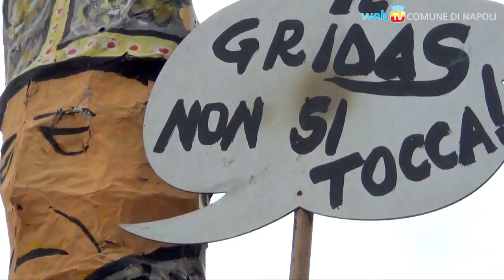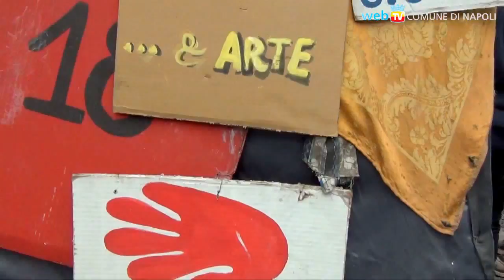Sfilano i carri del Carnevale di Scampia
Trentaduesima edizione della festa organizzata dall'associazione Gridas, che unisce la denuncia dei problemi quotidiani delle fasce sociali più deboli alla speranza nel futuro.